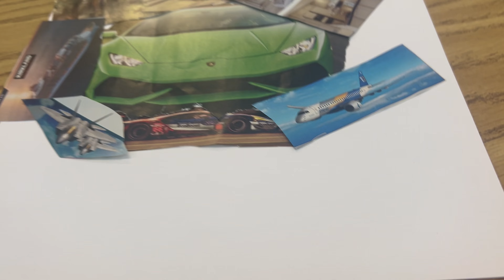Follow me around: HIGH SCHOOL DAY in den USA 🇺🇸 Auslandsjahr Colorado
Willst auch du wie Rico eine typisch amerikanische High School besuchen? Dann erhältst du mehr Informationen dazu auf unserer

▶ Hoch Hinaus! Der Auslandsjahr Podcast